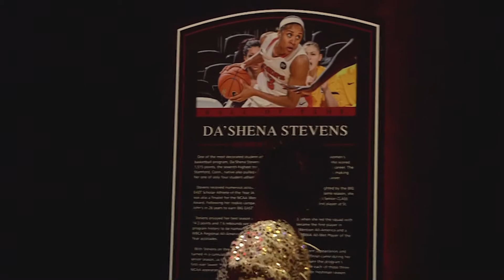RED STORM REPORT (Ep. 3): Hall of Fame Class of 2020: Da'Shena Stevens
After five years, the St. John's Hall of Fame is reopened with a star studded class including Da'Shena Stevens